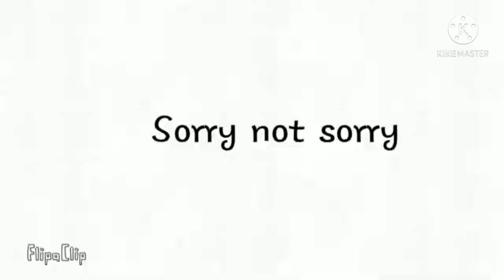(Kinda)) 2 years of animating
Yeeehhhhh!!!

So, I'm working on something big for getting almost 100 subs. So please just be patient!! I'll post when I can, I swearrr

Anyway, enjoy!!